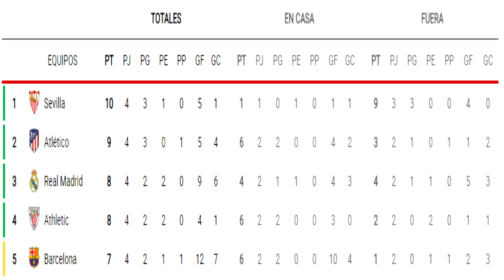REAL MADRID VS BARÇA ¿QUIÉN ESTÁ PEOR? ANÁLISIS